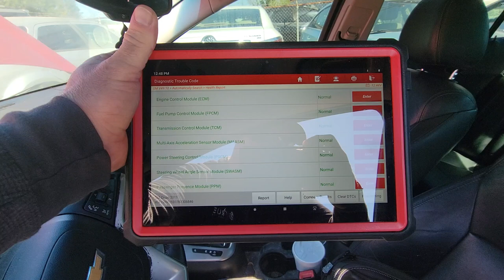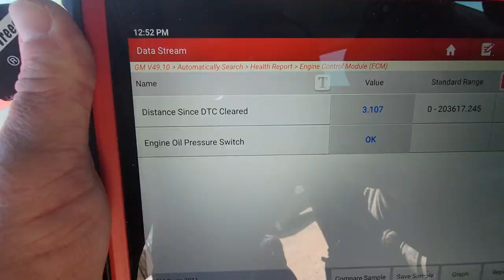2011 Chevy Cruze LTZ Turbo engine ticking noise on top warranty inspection video clip